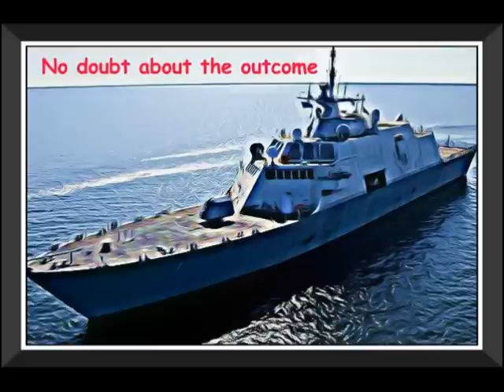US Navy rescues Iranian hostages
The US navy rescued Iranian fishhermen captured by Somali pirates. The nation of Iran has yet to thank us for our actions yet, for some reason.